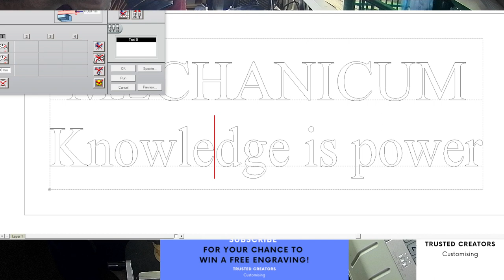Custom Engraving Gold Plate Engraving Text